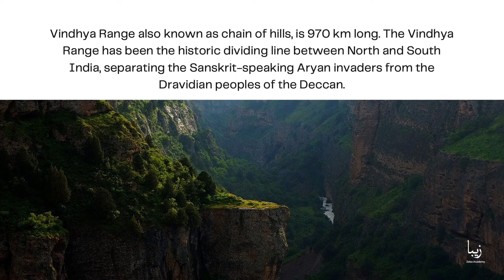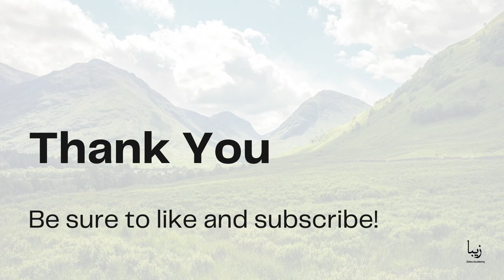All About Vindhyas | Science by Zeba Academy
Vindhya Range also known as chain of hills, is 970 km long. The Vindhya Range has been the historic dividing line between North and South India, separating the Sanskrit-speaking Aryan invaders from the Dravidian peoples of the Deccan.